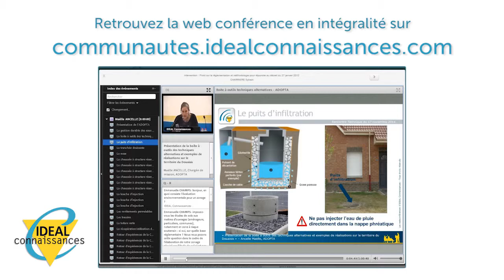Formation - Quelles actions "biodiversité" organiser pour le grand public ?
Retour en image sur la webconférence Sciences participatives : quelles actions "biodiversité" organiser pour les scolaires et le grand public sur mon territoire ?

Odile LE FAOU, Chargée de médiation scientifique, de l'Observatoire départemental de la biodiversité urbaine de la Seine-Saint-Denis, du Conseil Général du 93, revient sur son intervention en quelques mots et nous fait partager son expertise.

Vous n’avez pas pu y assister ?